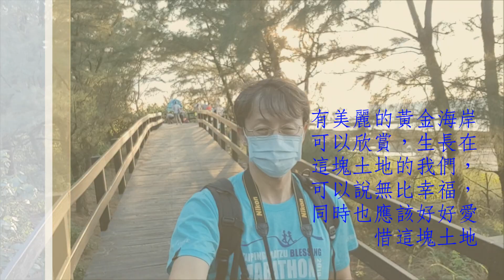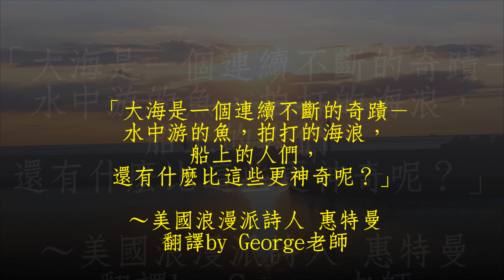【三芝好吃又好玩】小星星帶你去麟山鼻，造訪周杰倫《不能說的秘密》取景地及神秘海濱步道【中文字幕】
夏天是遊玩北海岸最好的季節，
因為唯有此時，
你才能觀賞到金色的夕陽，
金色的沙灘，
以及金色的海面，
構成一幅最美的風景～
北海岸獨有的百萬級黃金海岸。

有美麗的黃金海岸可以欣賞，
生長在這塊土地的我們，
可以說無比幸福，
同時我們也應該好好愛惜這塊土地。

「大海是一個連續不斷的奇蹟－水中游的魚，礁岩，拍打的海浪，船上的人們，還有什麼比這些更神奇的呢？」（翻譯by George老師）
“To me, the sea is a continual miracle; The fishes that swim–the rocks–the motion of the waves–the ships, with men in them, What stranger miracles are there?”
～美國浪漫派詩人　華特˙惠特曼（Walt Whitman，1819~1892）

0:00 片頭
0:38 進入麟山鼻海灘
1:52 走在沙灘上，遇見沙蟹
3:27 “不能說的祕密” 取景木棧道、神秘濱海步道
5:52 回程經過漁港和木棧道
7:59 片尾

【拍攝地點】新北三芝麟山鼻

★英語遠距教學讓你的學習不中斷，George老師和 Carol老師頂尖的英文能力，有效助你的 “菜英文” 一臂之力！

★ 如果您有翻譯或英文教學需求，歡迎洽詢 George老師：
各國語言翻譯請找有２０年翻譯經驗的George（字幕翻譯、文件書籍翻譯、翻譯公證）
英文教學（學測＆指考、多益、英檢、托福）
※也歡迎業務合作or演講邀約。
★ 如果您有國中小、學齡前美語家教和共學班的需求，請洽詢 Carol老師：
20年豐富教學經驗的Carol老師～美語協會淡水區督導兼天生國小社團美語老師
中和學齡前美語共學班››歡迎報名試聽或代課
中和學齡前美語菁英班››歡迎試聽